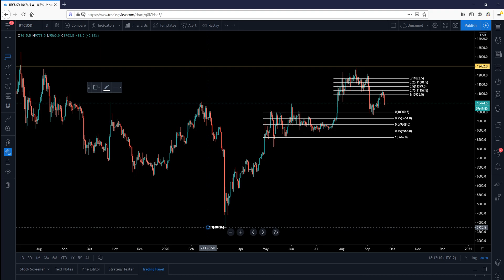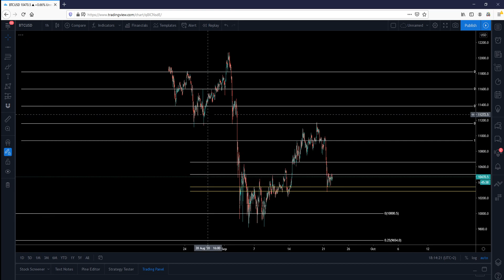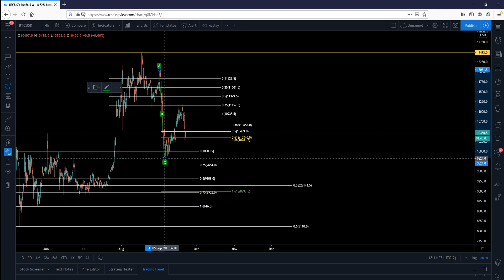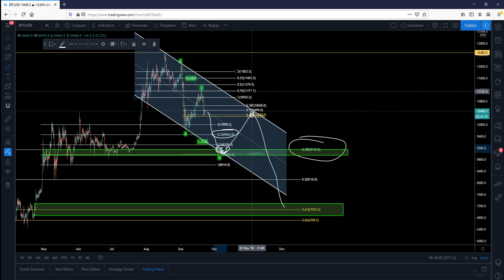Bitcoin naar 8900 -8700?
Gaat Bitcoin terug naar 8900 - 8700?
Aanmelden bij een betrouwbare futures exchange zonder KYC? + een bonus van $90 én 20% Tradefee korting? Check dan